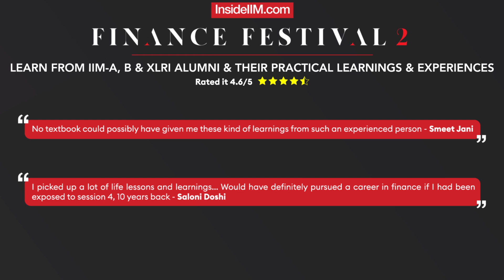What It Takes To Build A Career & Succeed In Finance Ft. Kenneth S., IIM-A Alum, Venture Capitalist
Day Trader. Institutional Sales. Algo Trader. Hedge fund. Commodities king. Derivatives strategist. Equity Research.

All of the above terms have become hot once again. Post the pandemic, all over the world markets are seeing a huge influx of the millennial day trader. Whether in India or abroad, people who have never dabbled in the financial markets before are now deeply invested.

Since the March lows, markets are back up and how. Sensex has moved from a 34% drop in March at the start of lockdown to a recovery of almost 70%. The indices in the US are at record highs and it seems as if no virus has touched the market (but is it really so?). 25-26 year old newbies minting lakhs of rupees every month has become a talking point on Twitter.

There is a definite case to build a long term career in the financial markets. We believe it is a great time to evaluate whether you are truly suited for a career in this field. Also, it is important to understand what this field is all about. And we have a veteran to help you.

Kenneth Serrao left his high paying job and his sports car at a moment's notice to be part of the great Indian equity market in 2002. An IIM Ahmedabad alumnus, Kenneth has worn many hats as a professional within the financial markets and also an entrepreneur. He began his career in wealth management from then on he’s seen the ups and downs of pretty much every one of the last few market cycles in India – from the ‘don’t-touch-stocks’ period after the 2000 crash to the Great Financial Crash of 2008 (he was actually sitting in the Lehman office in NYC when Lehman imploded) and the rejuvenation of markets from 2011 to 2016; he’s done it all. Who better than him to learn about investments and stock markets in this volatile markets and economy?

The InsideIIM Finance Festival is bigger and better this time and it is called Finance CareerPro! Work on a Live Project, get live & recorded sessions, 1-on-1 interview prep & CV editing to help you bag that Finance dream job with the AltUni Finance CareerPro Masterklass! Learn Finance concepts in jargon-free sessions from IIM-A, B, I and XLRI alumni who’ve worked in companies like Deutsche Bank, Edelweiss, Merrill Lynch, Kotak Securities, Kotak Wealth, TAS, etc. in a program rated 4.4 out of 5!

The alumni ratings of 4.6 out of 5 are a testament to this fact. Here are some of their experiences,

- No textbook could possibly have given me these kind of learnings from such an experienced person - Smeet Jani
- The entire course was quite enlightening ….. Ken handled it very well, by explaining everything in lay man’s terms restraining from the use of technical jargons - Amritha Rajeev
- Overall I loved the whole setup. I thought that it would only be about the stock market and its operations but Ken touched upon a lot of other relevant things. Loved it - Raghavendra Singh